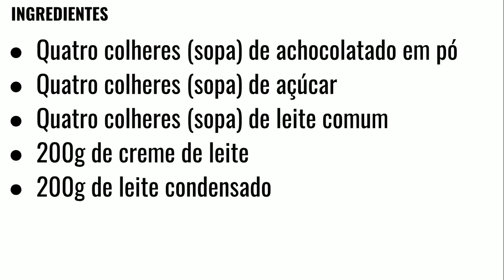COMO FAZER COBERTURA DE BOLO COM CREME DE LEITE E LEITE CONDENSADO